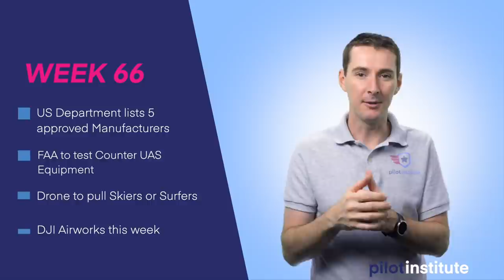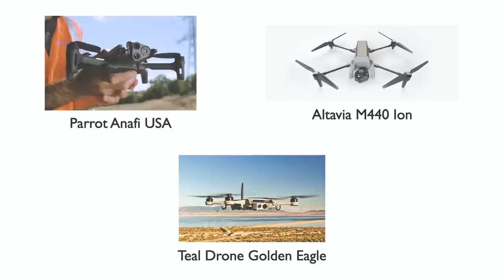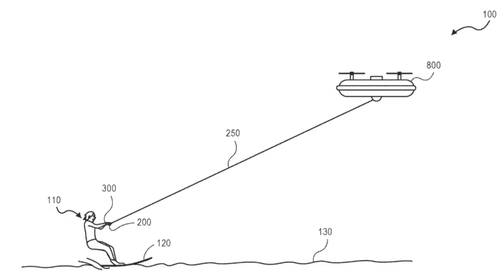Drone News: 5 government-approved drones.FAA and counter-UAS tech. Drone to pull skiers.DJI Airworks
This week in Drone News: The US Department released a list of 5 approved UAS manufacturers. The FAA will test counter-UAS technology to mitigate safety risks. Amazon released information on a patent for a drone system designed to pull skiers and surfers. And lastly DJI Airworks is going on in full swing this week.

00:00 Overview
00:41 US Department lists 5 approved Manufacturers
04:18 FAA to test Counter UAS Equipment
05:48 Drone to pull Skiers or Surfers
07:02 DJI Airworks this week

Script/Notes/Links

US Department lists 5 approved Manufacturers
The US department has released a list of government-approved drones from 5 different manufacturers.
Skydio, Parrot, Altavian, Teal Drones, and Vantage Robotics.
The goal is to create small UAS for the US Government. The UAS are called “Blue UAS”
This comes after the year-long battle to ban Chinese drones from being used in federal government agencies.
This will give a big advantage to those 5 companies, some of which are shifting their focus on this market.
Vantage Robotics is switching fully to public sector market.
Skydio, who released the X2 earlier this year, a rugged version, had received $100m in investment earlier this year to ramp up production.

FAA to test Counter UAS Equipment
The FAA announced late last week that it plans to evaluate Counter UAS technologies that could detect and mitigate potential safety risks posed by UAS.
As part of the FAA Reauthorization Act of 2018, the FAA was required to make sure that these systems don’t interfere with safe airport operations.
Example was given at the FAA symposium of cruise lines who were talking about GPS jammers without thinking that it would mess with their own system and possibly airports around them.

Drone to pull Skiers or Surfers
Amazon released a new patent for a drone-powered towing system designed for skiers, surfers, skaters, etc.
Patent was filed in 2016 and explain how the drone would includes collision avoidance, point to point navigation, and ability to lift the user.

DJI Airworks this week
DJI Airworks is going on this week with lots of great presentations.
I will have a full review on the important topics next week.

Pilot Institute update
6000 followers and a new instrument course.